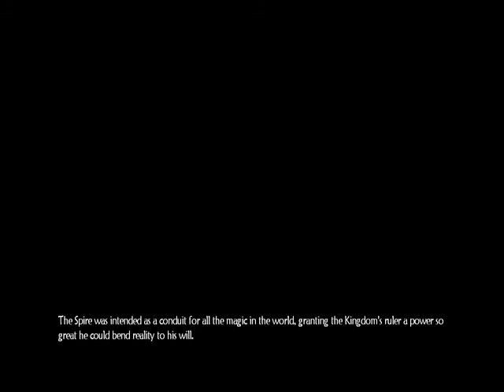Vendor! | Let's Play Fable 2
Alex explores Bowerstone with Roland, the wanna-be Bard, whilst trying to find the VENDOR!